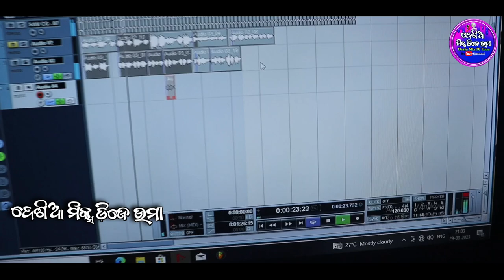ଏ ଦିୱାନି ll Singer - Gupta & Sarita ll New Koraputia Dasahara Song ll Uma Music Studio Durmaguda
∆ 👉👉ଯୋଉ ମାନେ ନୂଆ କୋରାପୁଟିଆ ଗୀତ କରିବାକୁ ଚାଉଛନ୍ତି  Love Story  କିମ୍ୱା ସୋର୍ଦ୍ଧା ପର୍ବ ପର୍ବାଣୀ ଗୀତ ଆମକୁ ଯୋଗା ଯୋଗ କରନ୍ତୁ 👈👈

✓ Visit To Desia Mix Dj Uma Channel Loge New New Koraputia Desia Song Any time Koraputia Song Upload

✓ 🎶 ନମସ୍କାର ସାଙ୍ଗମାନେ ଆମର ଏହି Desia Mix Dj Uma YouTube  ଚେନେଲ ରେ ଆପଣ ମାନଙ୍କୁ ସ୍ୱାଗତ କରୁଛି । ଆଶାକରୁଛି ଆମର ଏହି ଗୀତ ଆପଣ ମାନଙ୍କୁ ନିଶ୍ଚୟ ପସନ୍ଦ ଆସିଥିବ । ଯଦି ଆମରଏହି ଗୀତ ଅପଣ ମାନଙ୍କୁ ପସନ ଆସୁଛି । ଗୀତ କୁ Like 👍କରନ୍ତୁ ଓ ଅଧିକ ରୁ ଅଧିକ ମାତ୍ରା ରେ ନିଜ ସାଙ୍ଗ ସାଥି ମାନଙ୍କ ନିକଟକୁ Share କରନ୍ତୁ । ଆମ ସହିତ ଯୋଡି ହୋଇ ରୁଅନ୍ତୁ ଏବଂ ସବୁ ବେଳେ ନୂଆ ନୂଆ ଦେସିଆ ଗୀତ କିମ୍ବା ଭିଡ଼ିଓ ଦେଖିବା ପାଇଁ ପାଇବେ । 🙏🙏🙏ଧନ୍ୟବାଦ 🙏🙏🙏 l

🎶 Credits :-

🎵 Song : A Deewani

🎤 Singer : Gupta & Sarita

✍️ Lyrics : Ramesh Bhai

🖥️Mastering : Ramesh Bhai

📽️Recording : Uma Music Studio Durmaguda

🎬 Desia Mix Dj Uma Production House

🎶 Watch (Lists)

Get alerts when we release any new video Song.

This Content Is Copyright To '' Desia Mix Dj Uma '' YouTube Channel.

📌 WARNING

ଏହି ଗୀତ କେବଳ  Desia Mix Dj Uma YouTube ଚେନେଲ ପାଇଁ ଏହାକୁ ଆମ ବିନା ଅନୁମତିରେ କେହି ଅଲଗା ଚେନେଲ Upload କରି ପାରିବେ ନାହିଁ ।

@Desia Mix Dj Uma  Official 2022

@Desia Mix Dj Uma
# New Koraputia Desia Song
# Singer LEDE KIRAN
# Lyrics RAGHUNATH
Viral
Uma Music Studio Durmaguda
Malkangiri Desia Song

Koraputia Viral Desia Song 2023
Viral Koraputia Desia Song
Koraputia Viral Desia Song